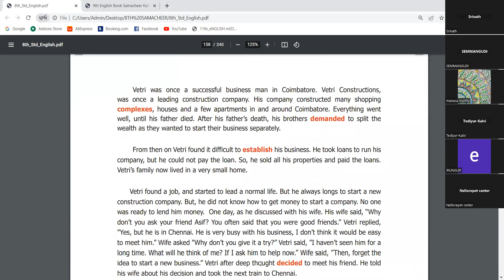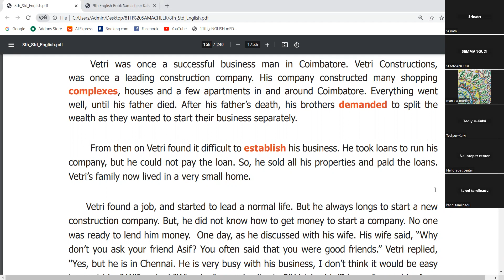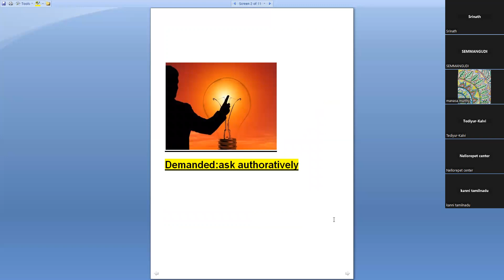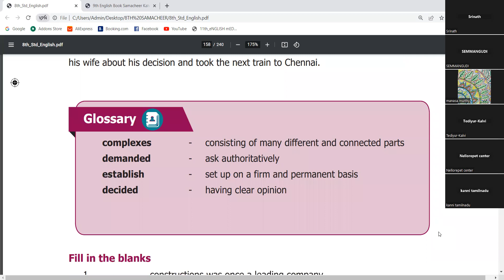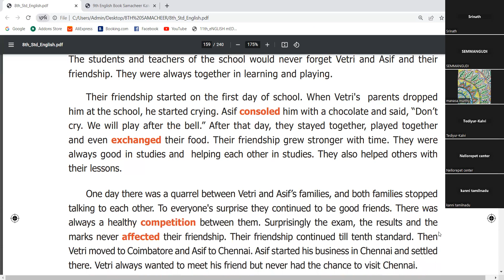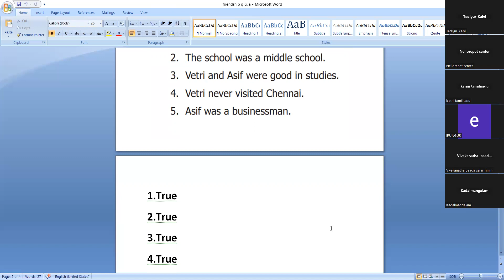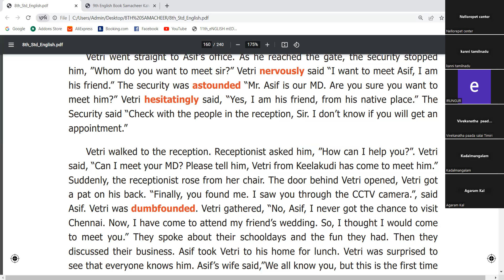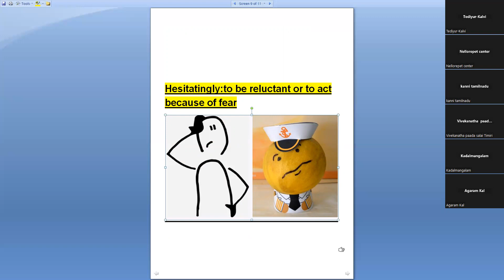(08th English TN) Explanation of Supplementary reading Friendship and discussion of Q&A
Explanation of Supplementary reading Friendship and discussion of Q&A